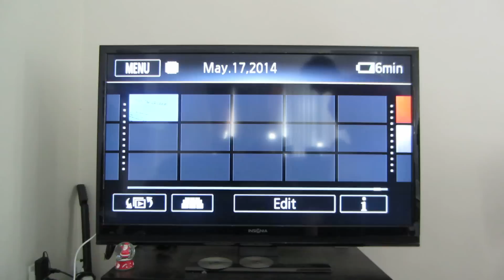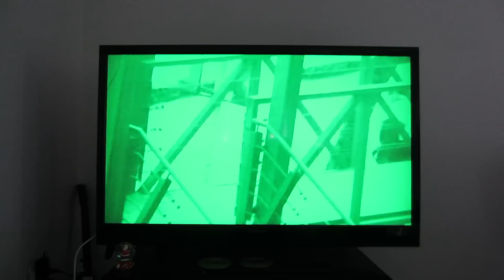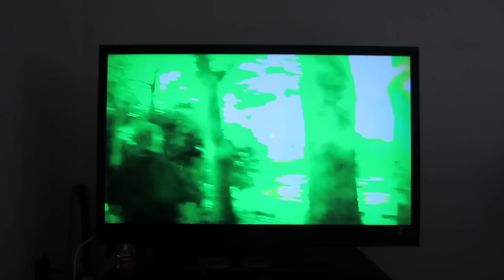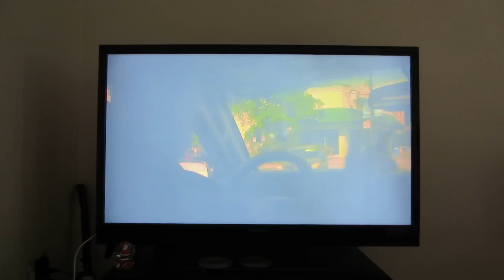HOME MOVIES - short film by matthew taylor blais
Guidelines:

- Main "character" must be an inanimate object.

- Each shot must be a different colour than the previous shot.

- Cannot use a computer to edit the film.

- Must be a story of good vs. evil.

tough ass shit right here